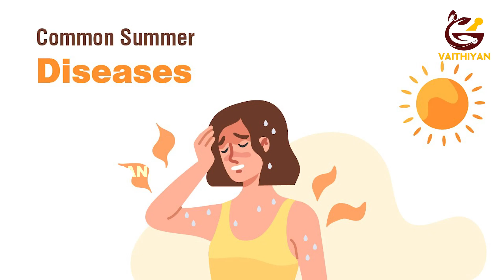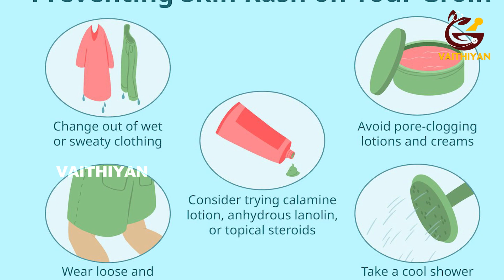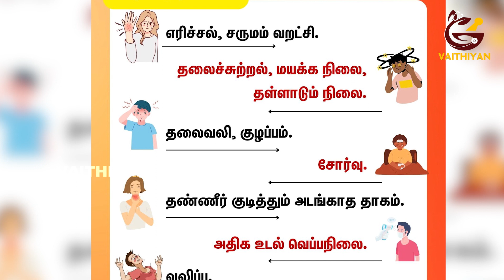கோடை காலத்தில் தவிா்க்க வேண்டிய உணவுகள்|Foods to avoid during summer|@Vaithiyan | Health | வைத்தியன்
வைத்தியன் நேயர்களின் ஆரோக்கியத்தில் அக்கறை கொண்டவன்.  பார்த்து பயன் பெறுங்கள்.

Dear Friends,

Vaithiyan YouTube channel's motto is to publsh videos about health benefits and to prevent disease. We want our people to lead healthy life.